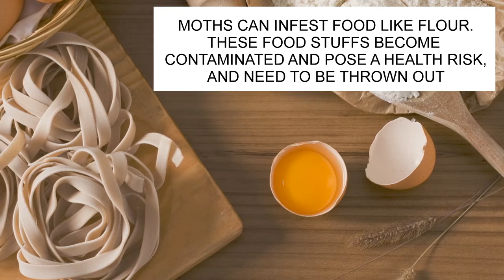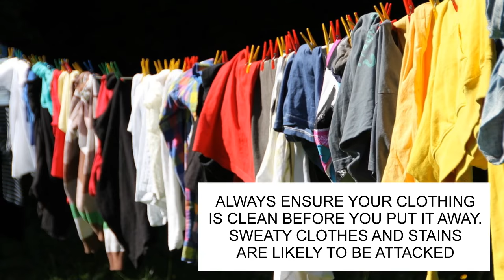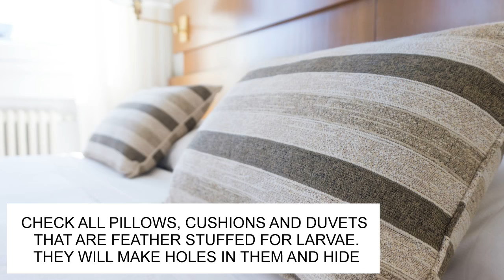HOW TO GET RID OF MOTHS & MOTH PREVENTION UK ~ CATCH-IT LTD PEST CONTROL LONDON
Here are our top tips about how to get rid of moths in the house and how you can prevent moths from becoming an infestation in the first place. Getting rid of moths in your home is extremely difficult once an infestation sets in, and the problem can become persistent and much worse without due care and professional help. If you have been wondering the best way to get rid of moths UK, then you are in the right place. This expert guide from our London moth pest control team will help you to understand the problems moths cause, and illustrates our suggested moth prevention steps. Learn about carpet moth control and clothes moth control

ABOUT CATCH-IT LTD
Do you have a moth problem in the house? We provide round the clock, emergency 24 hour pest control in London and the surrounding areas within the M25. Being one of the most trusted companies in the UK, we offer affordable, high quality services. We are dedicated to get rid of moths for good? We provide insect heat treatment and moth fumigation for moth control London UK.